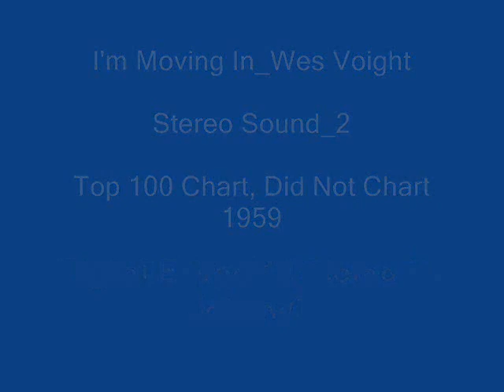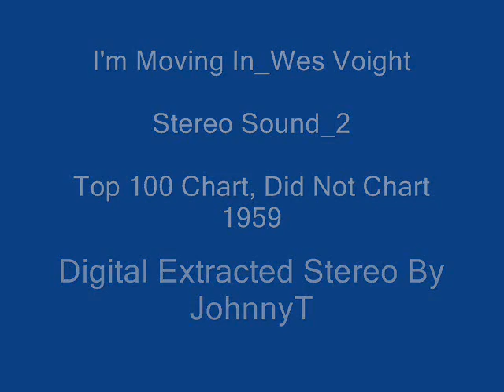I'm Moving In Wes Voight Stereo Sound 2 1959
Stereo Sound_2